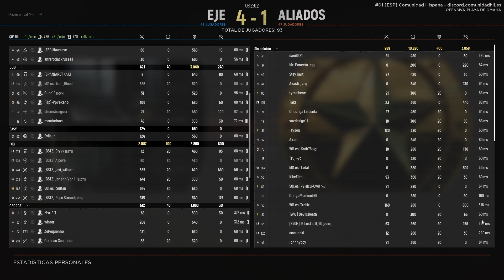Hell Let Loose: HighLights Update11 #9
Hell Let Loose: Os dejo un nuevo video de mis HighLights con el update 11.